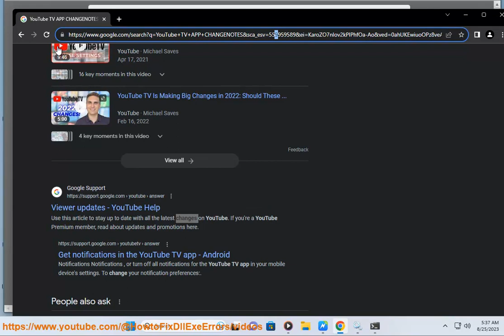Fix Spotify Blend not working or updating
Here's how to Fix Spotify Blend not working or updating.